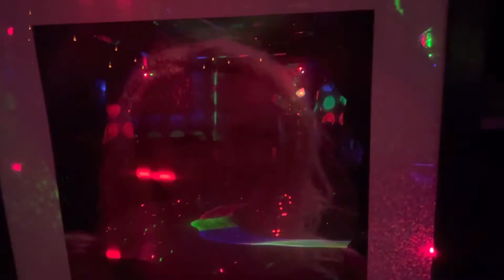In honour & Memory of Solo Summers 💙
In honour & Memory of Solo Summers 💙dannysloggettvision #2022